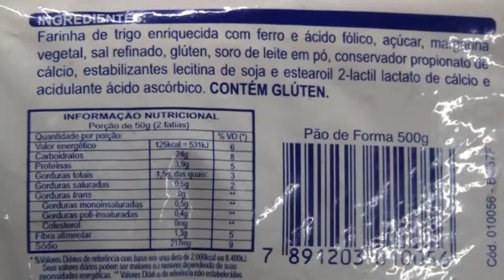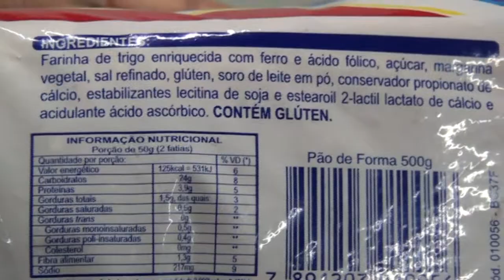VT Intolerância à Lactose - Thaisa Moraes - 2º Sem. 2013